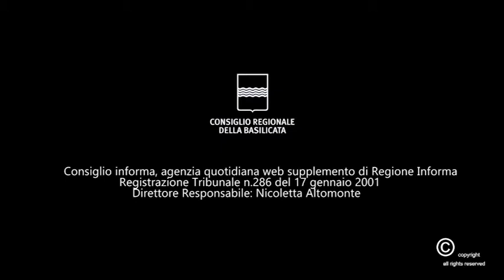RIORDINO SANITÀ, QUARTO: DA ASSESSORE SI A CONFRONTO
“Positivo incontro Matera con medici e operatori del settore”